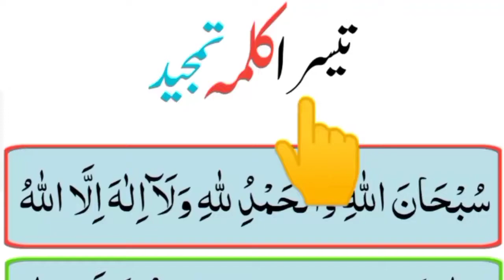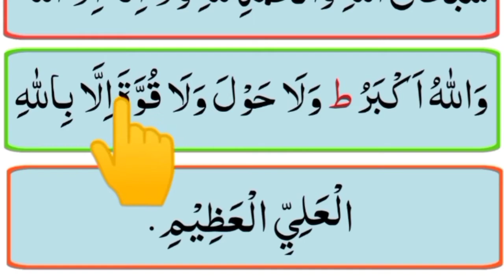Third Kalma Tamjeed || Teesra kalma tamjeed || Third kalima || تیسرا کلمہ تمجید || Al Quran class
Third Kalma Tamjeed || Teesra kalma tamjeed || Third kalima || تیسرا کلمہ تمجید || Al Quran cla